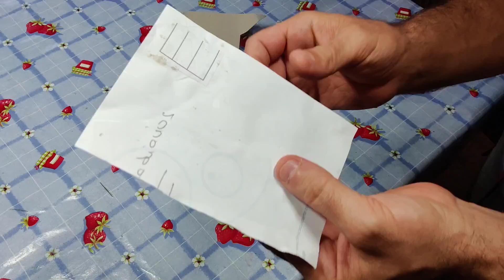APRENDE A HACER PEGAMENTO COLA DE FORMA CASERA Y BARATA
Te enseñaré a hacer pegamento cola de una manera fácil, casera, rápida y económica!!
Si quieres aprender a hacer moldes de silicona para hacer figuras, esculturas etc, mira mis videos y aprende a hacer tus propia réplicas!!